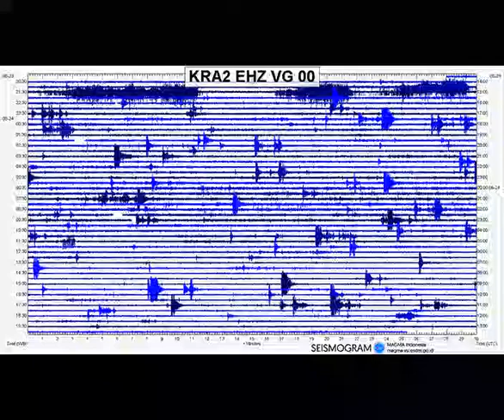Krakatau 2018-08-24 Time Lapse